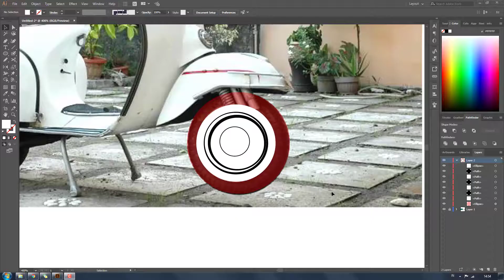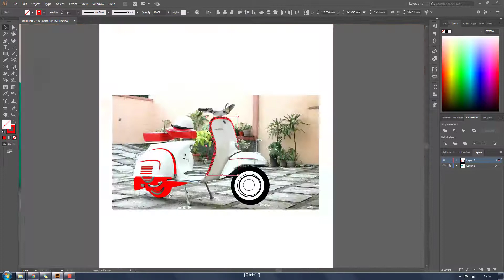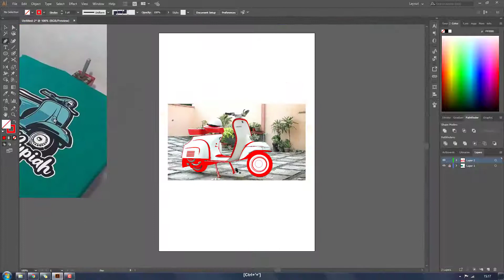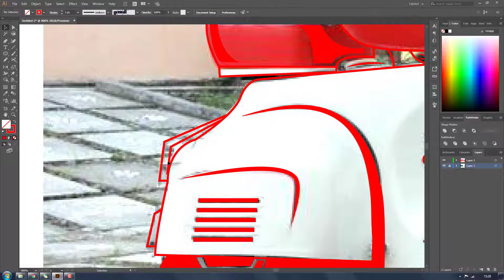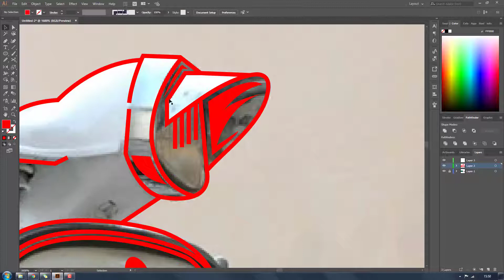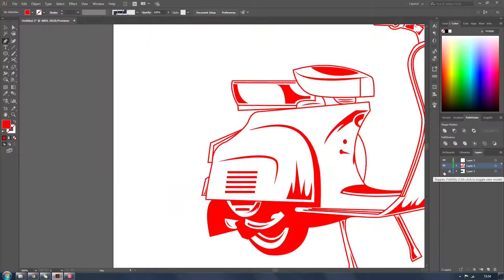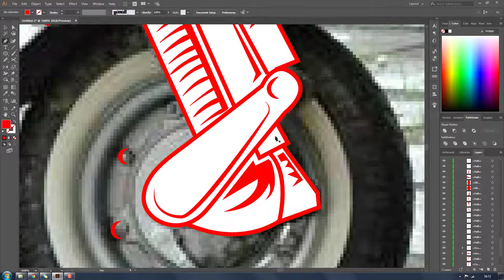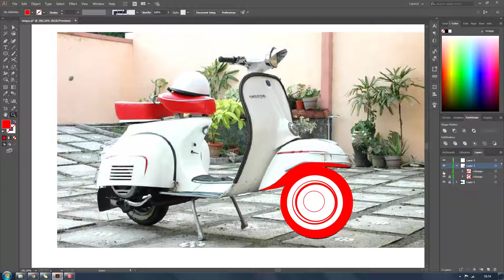Tutorial Membuat Lineart Vespa Adobe Illustrator Bahasa Indonesia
Request Tutorial Seputar Adobe Illustrator bisa ketik di kolom komentar ya

Butuh Jasa Vector?